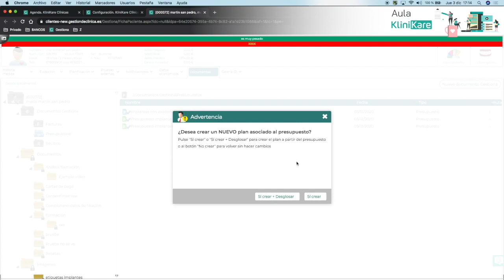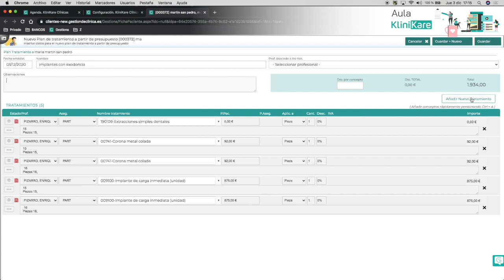Crear un plan de tratamiento a partir de un presupuesto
En este vídeo vemos cómo podemos crear un plan de tratamiento a partir de un presupuesto ya creado.